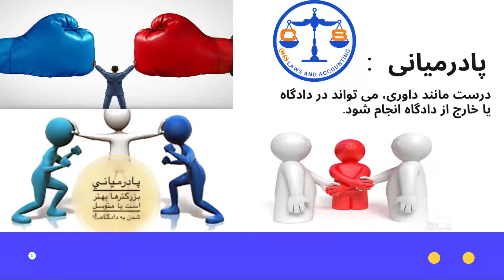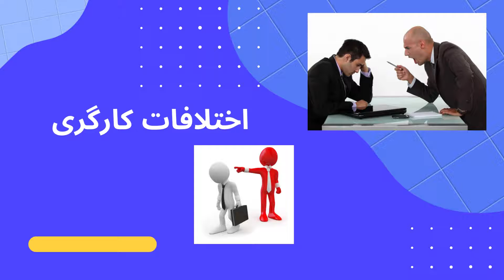دفتر حقوقی سیام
گروه حقوقی سیام ارائه دهنده خدمات چند زبانه (فارسی، فرانسوی، انگلیسی و عربی) به مشتریان در سطح بین المللی. این شرکت در بسیاری از زمینه های حقوقی از جمله مالکیت معنوی، فناوری پیشرفته، تجدید ساختار کسب و کار، شرکت ها، اشتغال، تجارت بین المللی، سرمایه گذاری خارجی، نفت و گاز، مالیات، مجوزهای کار، دعاوی تجاری و داوری، تخصص گسترده ای دارد.
خدمات ما شامل:
- خدمات اسناد رسمی
- تحقیق خصوصی
- خدمات دعاوی حقوقی
- وکالت نامه